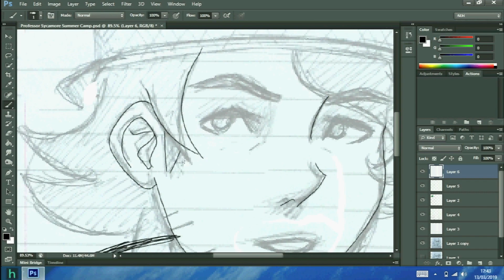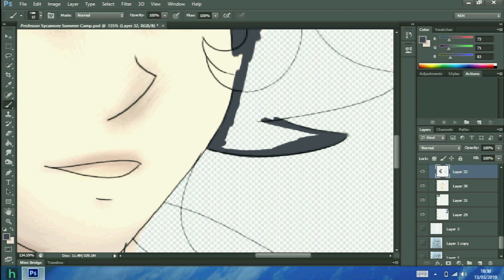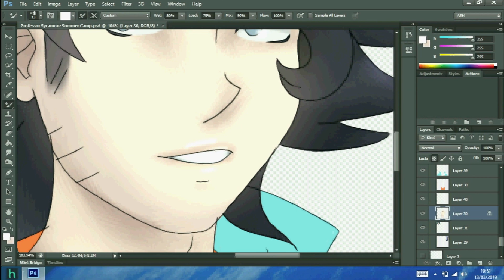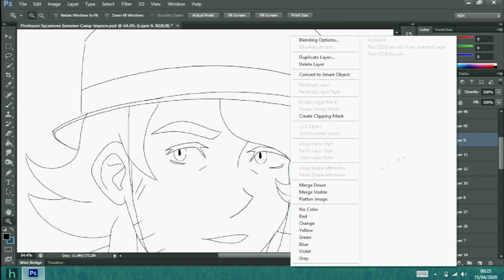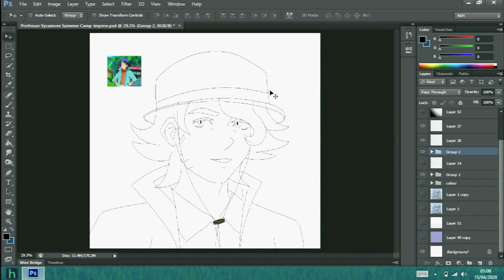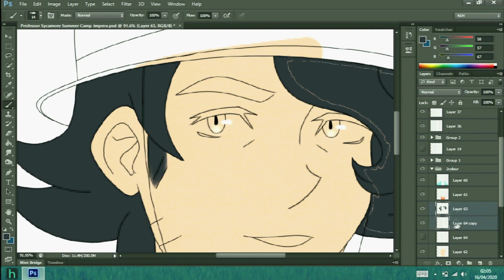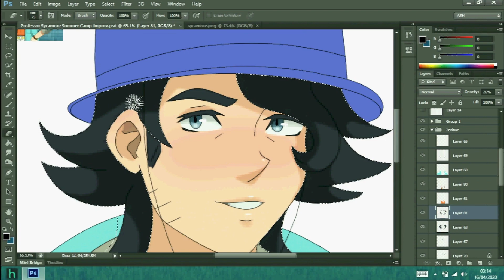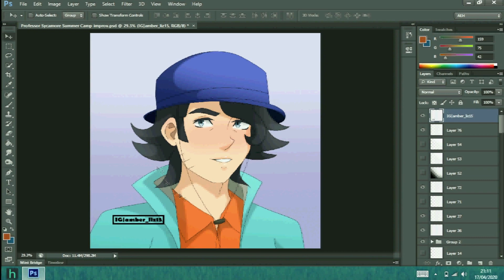Professor Sycamore [Summer Camp] Speedpaint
Started in March 2019 and finished in April 2020!

(can't find the original link to the music)